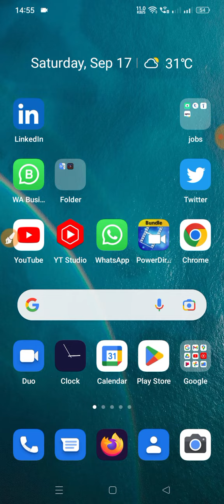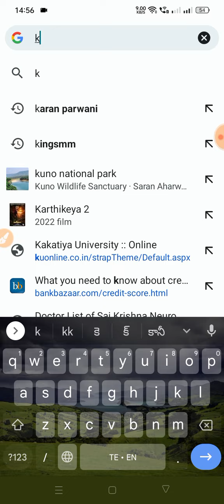kakatiya University degree 2/4/6 sem results released date latest news|ku degree results 2022